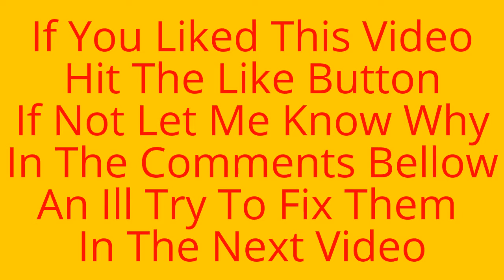New Channel Trailer For August 2016